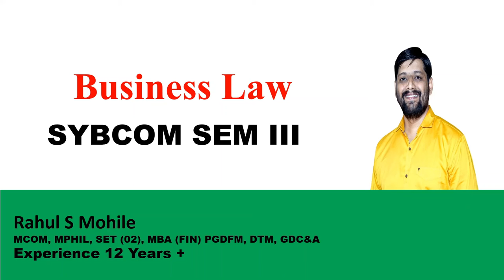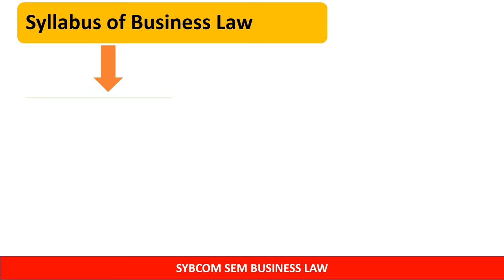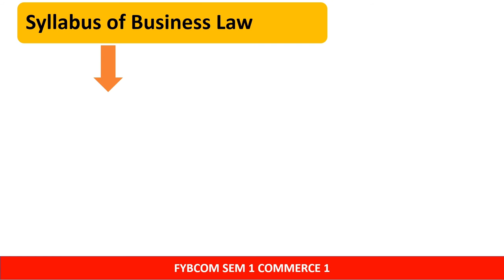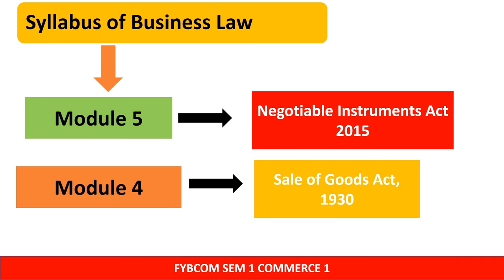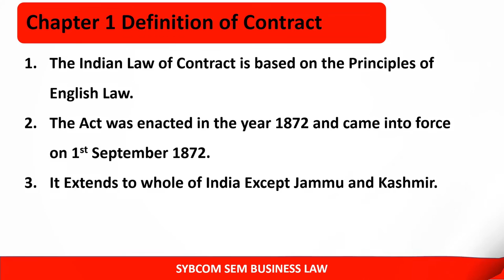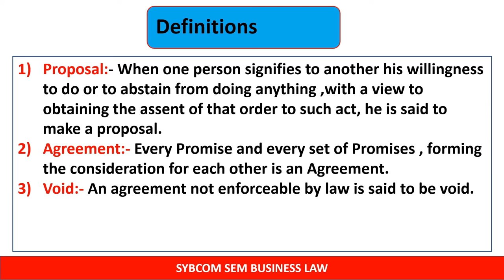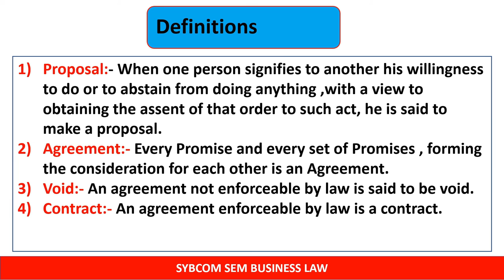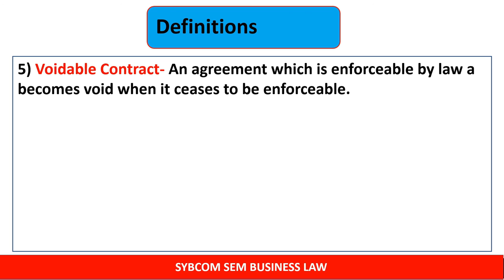Business Law Lecture 1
Hello friends in today's video I will discuss the syllabus, Paper Pattern, and Introduction of Business Law